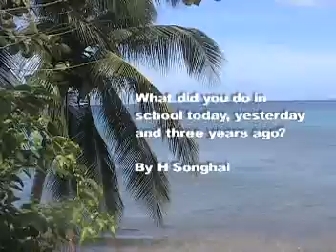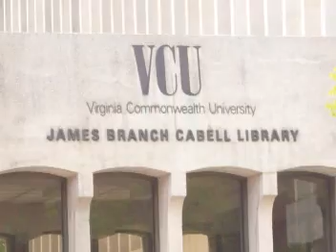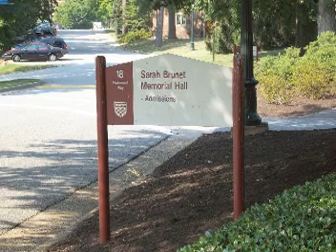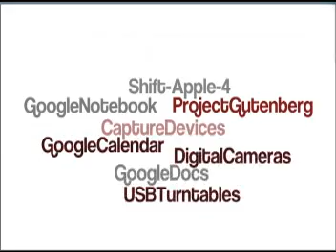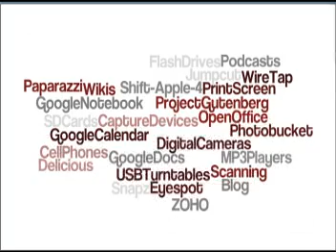What Did You Do In School Today, Yesterday, 3 Yrs. Ago?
Short teaser video of a presentation I am preparing for the 2008 K12 Online Conference